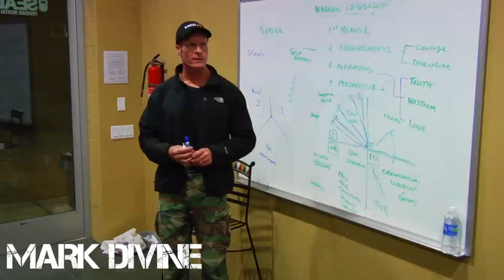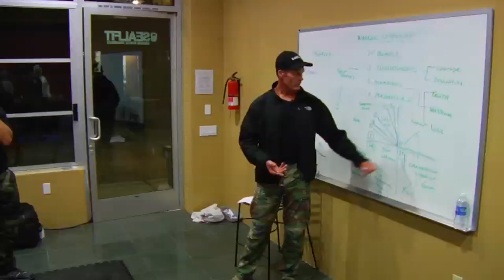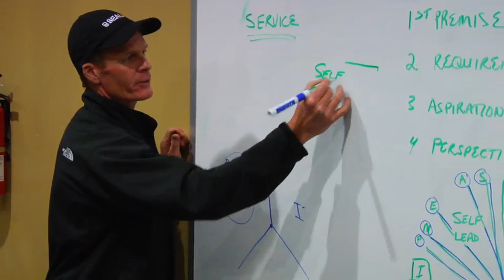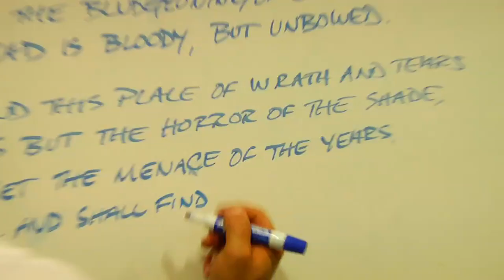SEALFIT - EVO5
Part five of ten in The SEALFIT Series presented by Rogue Fitness